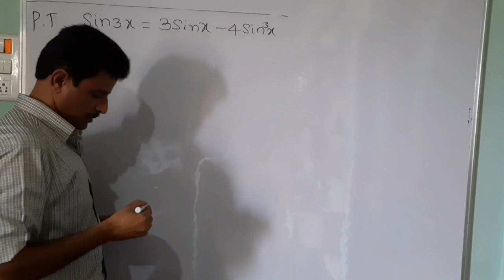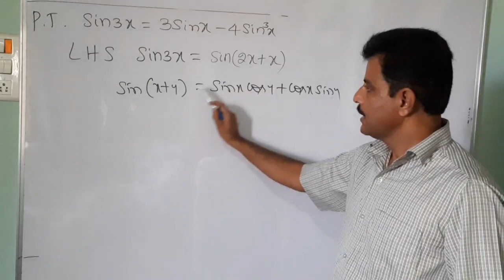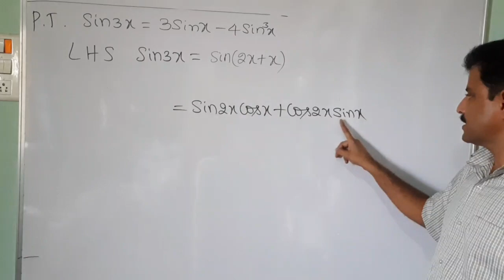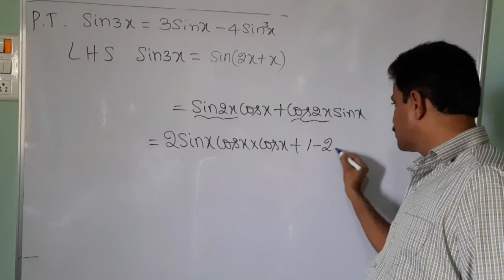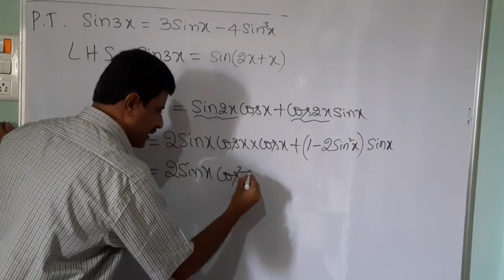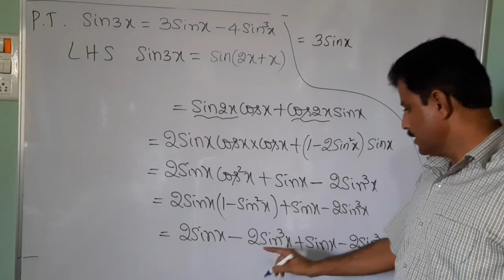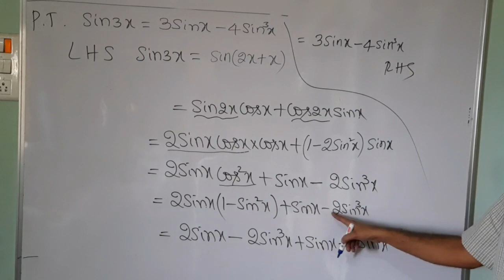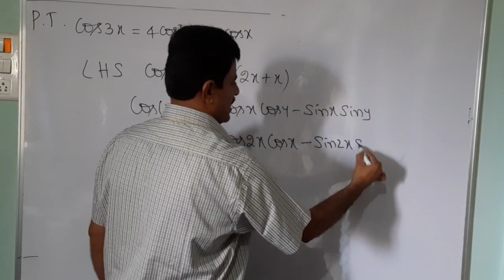class 11th maths